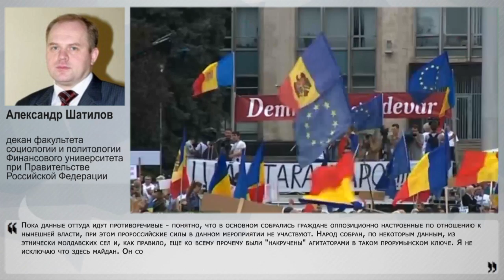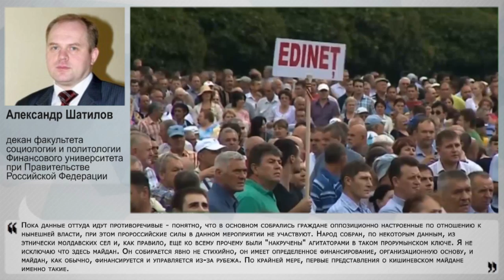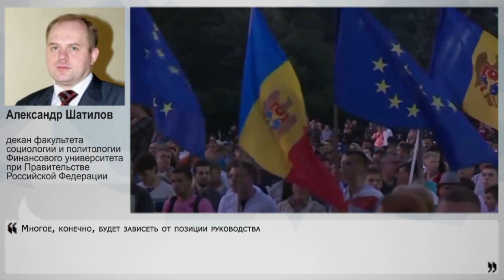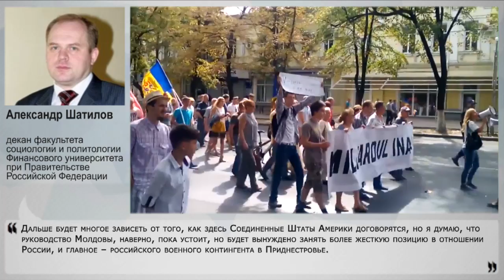Майдан в Молдавии нацелен на Приднестровье?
Митинг протеста в Кишиневе продолжается. Площадь Великого Национального собрания заполнена тысячами людей, которые требуют объявить досрочные парламентские выборы, отставки президента и реформирования властных структур. Они обвинили власти в подавлении свободы прессы, монополизации СМИ, нападках на журналистов. И кажется, что где-то мы уже видели подобное. Готовится ли здесь новый майдан, и каковы его цели - мы выясняли с экспертом Накануне.RU, деканом факультета социологии и политологии финансового университета при правительстве российской федерации Александром Шатиловым.